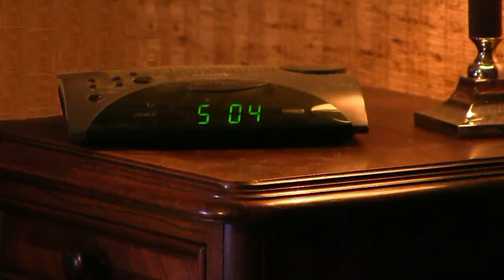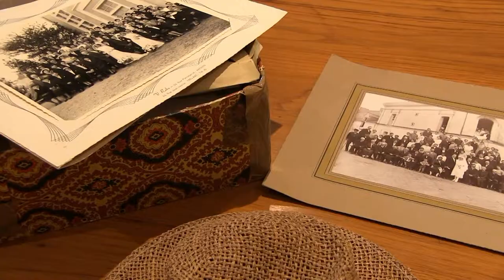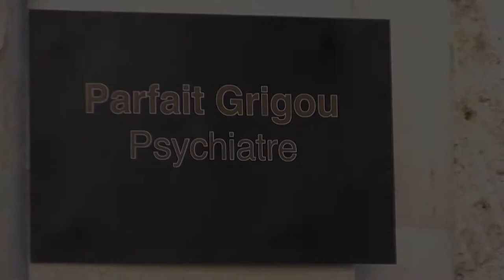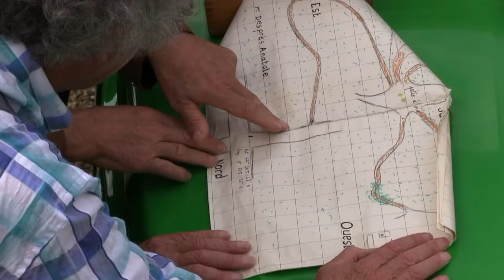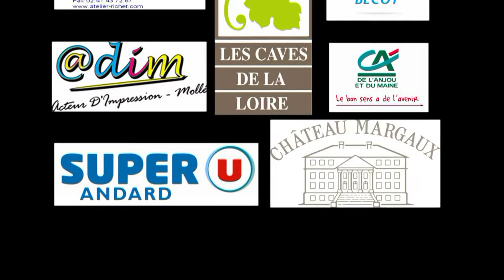L'Héritage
Anatole à la retraite coule des jours heureux à la campagne.
Il apprend fortuitement que dans dix jours il va hériter de cinq châteaux, ce qui l'angoisse et le perturbe.